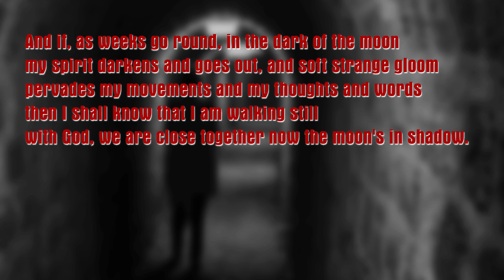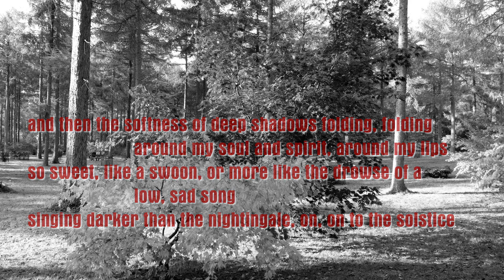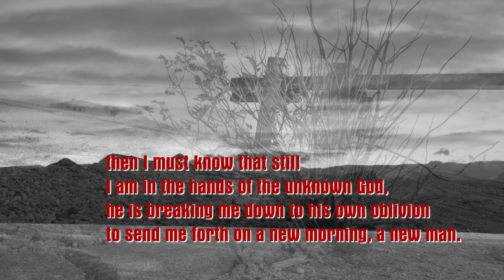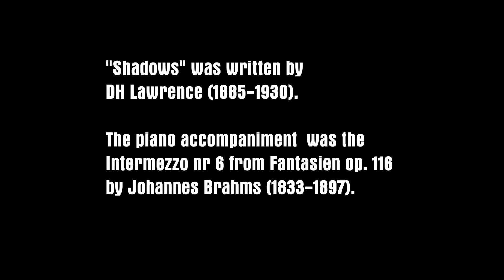Shadows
The monochrome imagery supports the sombre tone of this marriage between DH Lawrence's poem, "Shadows," and Brahms' Intermezzo nr 6 from Fantasien op 116. The final return to colour indicates the closing hope of the poem.